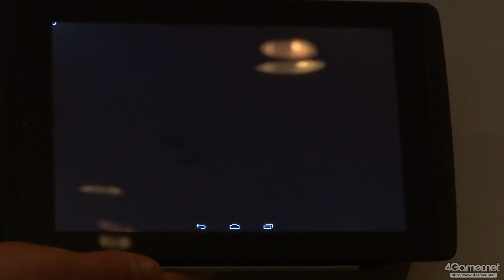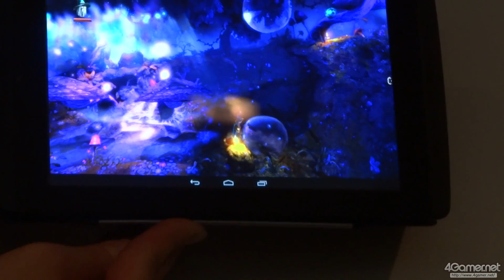Tegra K1マシン上で動作する「Trine 2」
4Gamer.netの記事，

Tegra K1の実動デモが国内初公開。Kepler世代GPUを搭載する次世代SoCの威力をムービーでチェック